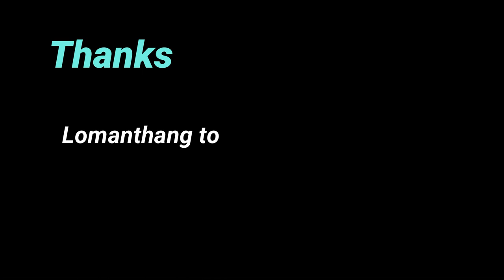Rolling On LO-MANTHANG || Jomsom to Lo-Manthang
Sorry that i couldnot upload video before this part.